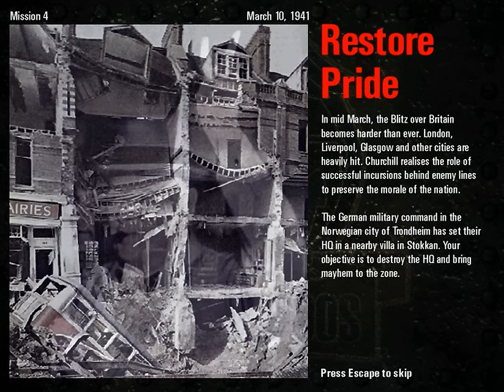Commandos: Behind Enemy Lines -- Mission 4: Restore Pride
In a rare occasion, the Green Beret gets to sit back and watch as his fellow Commandos take down an enemy HQ.